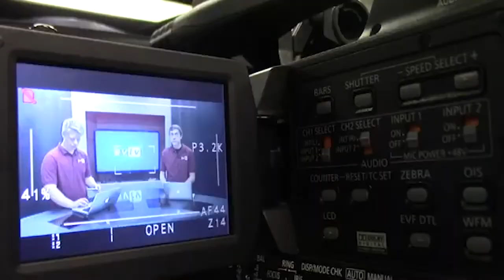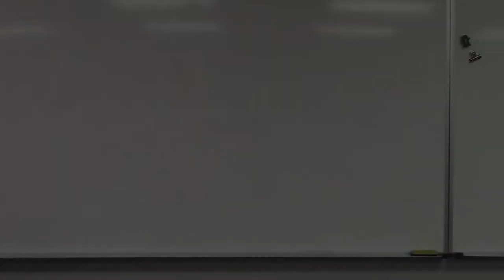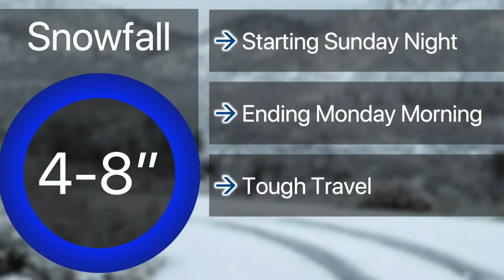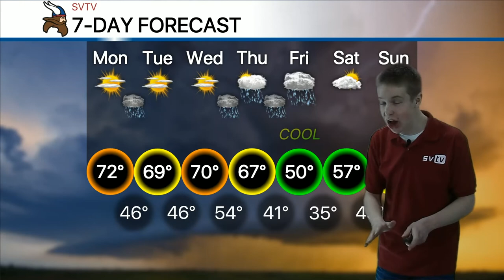3-30-20 SVTV Daily News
Story: Counselor's Couch
Anchor: Ali
Weather: Josh
Editor: Chase